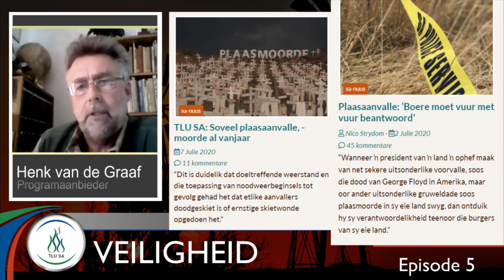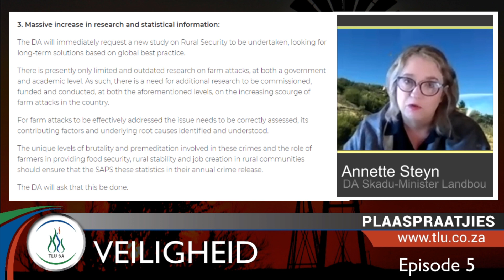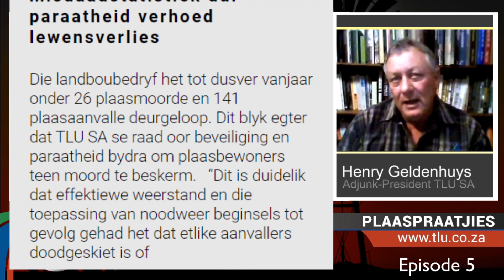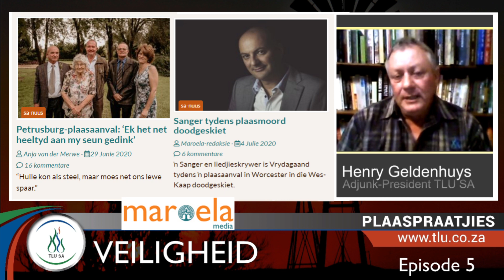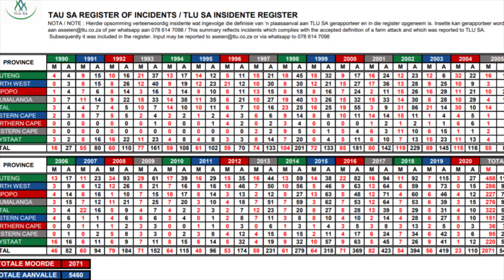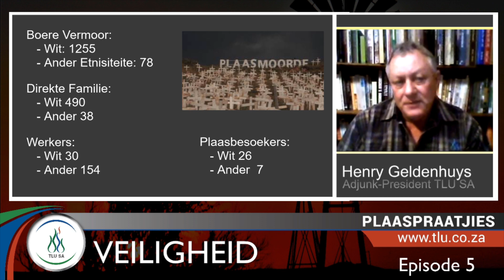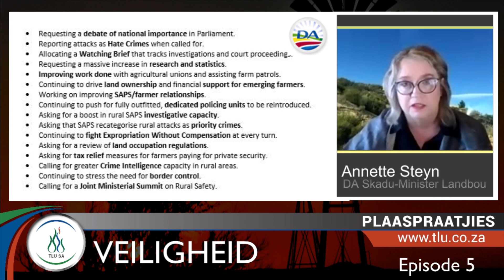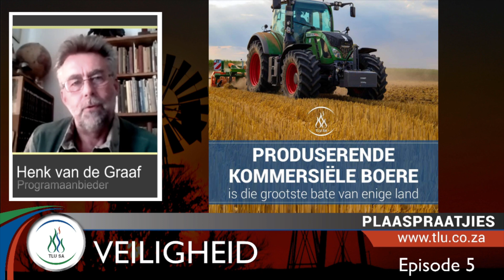Plaaspraatjies Episode 5 - Veiligheid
Hierdie week se gesprek handel oor veiligheid en die toename in plaasaanvalle oor die afgelope twee maande. Henk van de Graaf gesels met Henry Geldenhuys,  Voorsitter van TLU SA se Veiligheidskomitee en Annette Steyn - DA Skaduminister vir Landbou oor hulle planne teen plaasaanvalle.